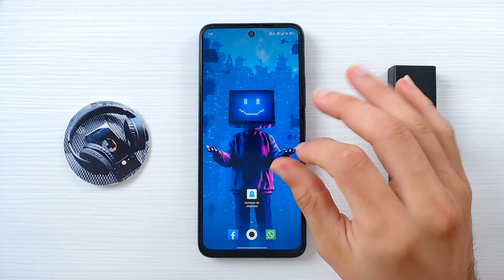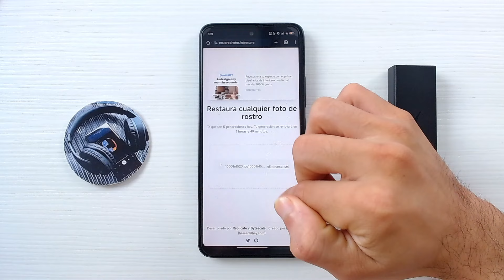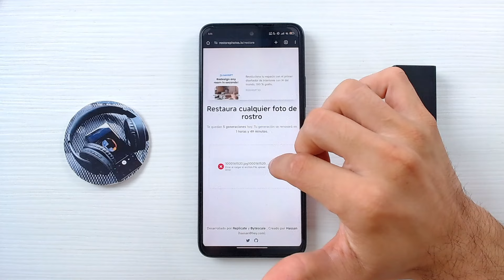Cómo Utilizar INTELIGENCIA ARTIFICIAL para ARREGLAR o MEJORAR FOTOS BORROSAS: Guía Completa 🤖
Descubre en este videotutorial cómo restaurar tus fotos borrosas usando lo último en inteligencia artificial. Aprende paso a paso las técnicas más avanzadas y efectivas para darle nitidez y calidad a tus imágenes, aun aquellas que creías perdidas. ¿Imágenes borrosas por movimiento, enfoque incorrecto o condiciones de luz pobres? ¡No hay problema! Aquí te enseñaremos estrategias y trucos exclusivos para dejar tus fotos perfectas.